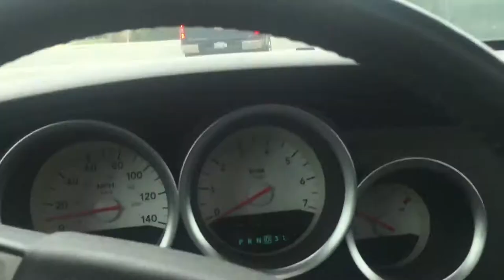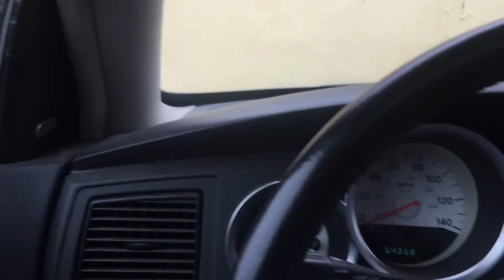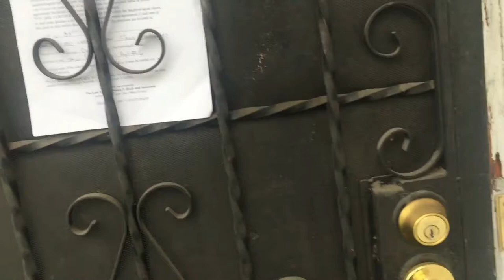PYRO TV VLOG | GIVEAWAYS Special | 10,000k!!! SUBSCRIBERS 03/20/16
THANKS TO ALL MY OLD AND NEW SUBSCRIBERS,I AM VERY APPRECIATIVE IT HAS BEEN A LONG BUT FUN JOURNEY. i AM OVERJOYED AND SINCE I A M, IM WILLING TO MAKE SOMEONE ELSE HAPPY AND WILLING TO REWARD  PEOPLE FOR INTERACTING AND ENJOYING MY HARD YET FUN JOURNEY.

SO IN THIS VIDEO I WILL TELL EVERYONE WHO WON THE CONTEST, IF YOU DIDNT WIN DONT FEEL BAD BECAUSE I WILL BE HAVING ANOTHER CONTEST REAL SOON, THNKS AGAIN.

100,000K!